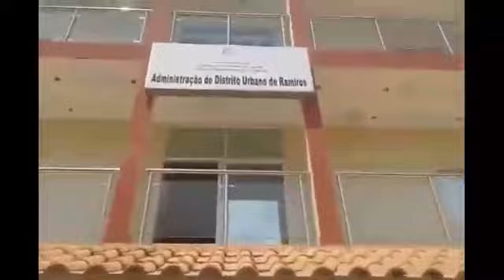JOÃO LOURENÇO E AS SUAS MENTIRAS, TPA SENSUROU A UNITA, REAÇÃO DA POPULAÇÃO APÓS DISCURSO RIDÍCULO